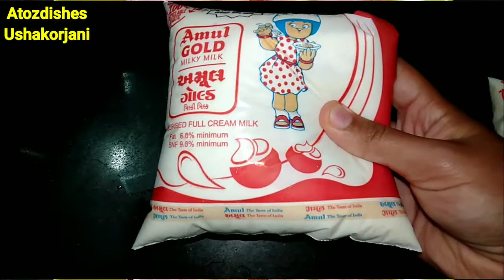Rose Shrikhand | Gulabi Shrikhand Recipe | Yummy & Tasty Shrikhand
TODAY I WILL SHOW YOU HOW TO MAKE ROSE SHRIKHAND & EASY I HOPE YOU WILL LIKE IT THIS UNIQUE RECEPIE SO LEARN IT AND TRY ROSE SHRIKHAND RECEPIE

FOLLOW ME ON GUYS

INGREDIENTS:--

MILK / दूध  ( 500ml)

ROSE PETALS / गुलाब की पंखुड़ियां

CURD / दही ( 2spoon)

CASHEWNUT / काजू ( 6/7)

ALMONDS / बादाम (6/7)

SUGAR / चीनी ( As per your taste)